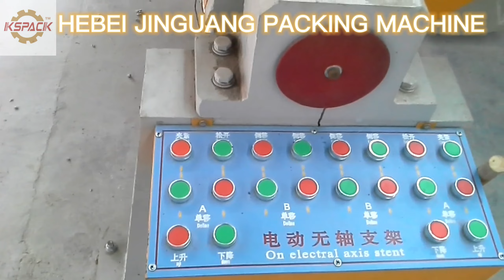auto machine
JJGZJ-F SHAFTLESS MILL ROLL STAND